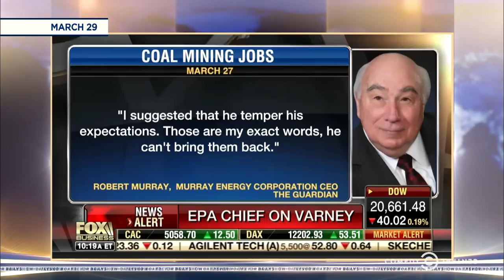Trump Vows to End the Nonexistent War on Coal: The Daily Show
Despite a rise in alternative energies, President Trump signs an executive order to roll back regulations on the coal industry.